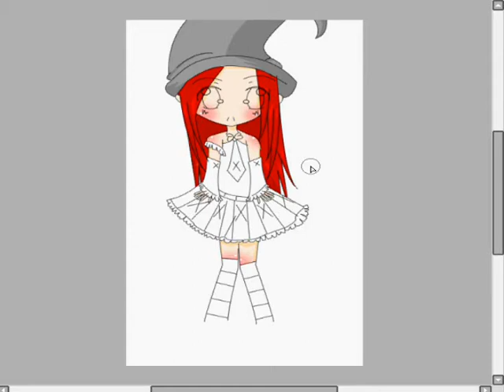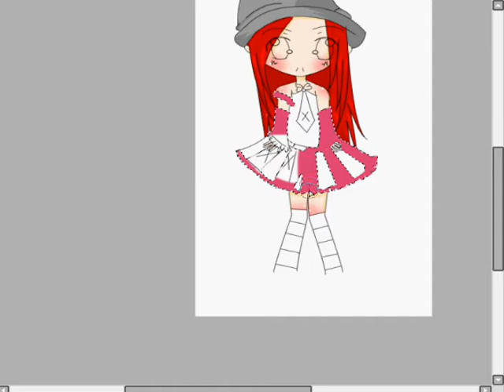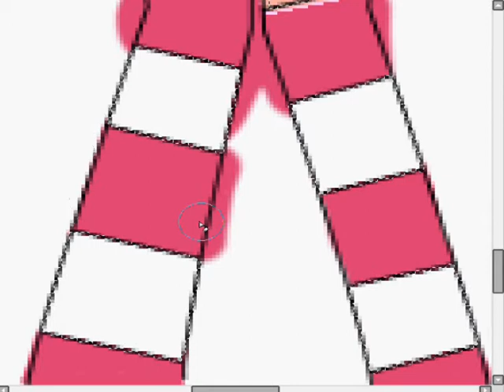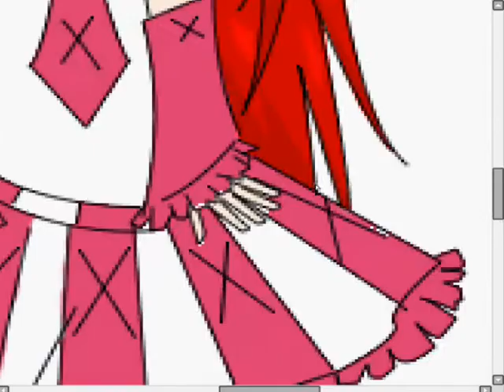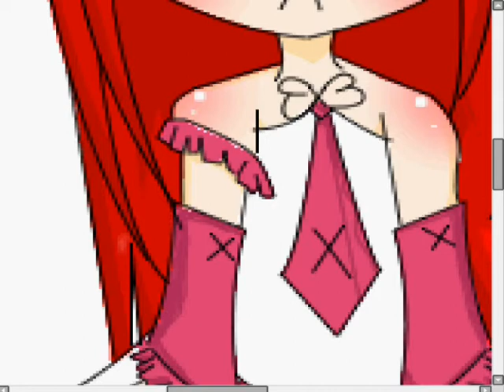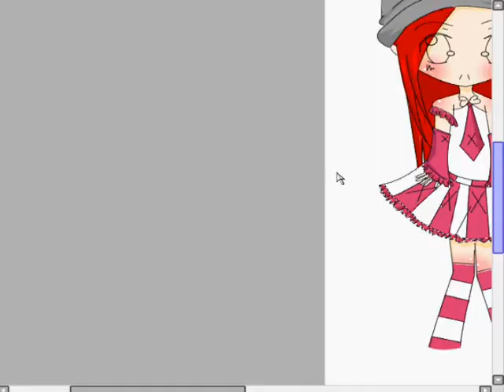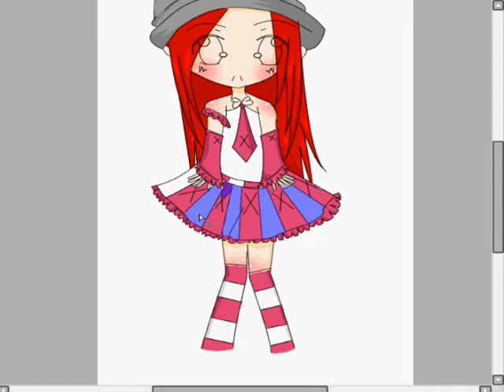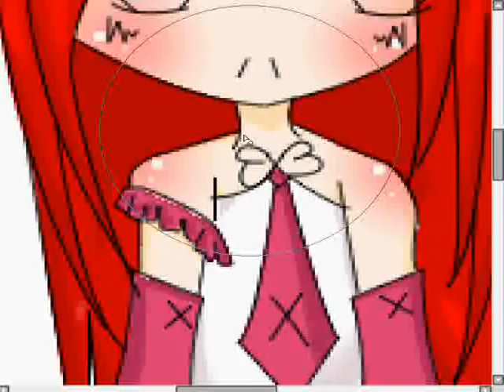Ichigo/Strawberry Speed Paint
I tried to change the video by adding some more audio and trying to fix it... but it didn't work out for me...  SO i decided to just leave it the way it was and reupload it again.
Song: Kaai Yuki - Survivor Survival

Forgot to color in eyes... too bad, lol